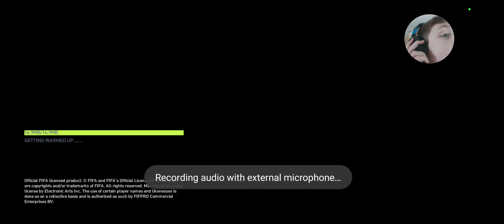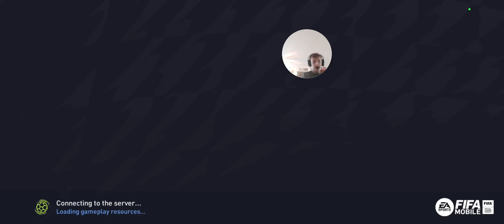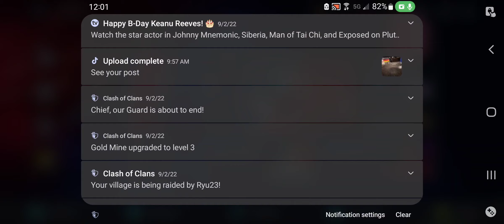a fifa video